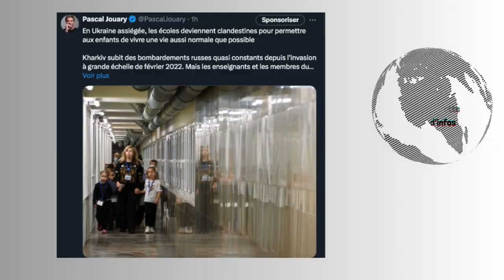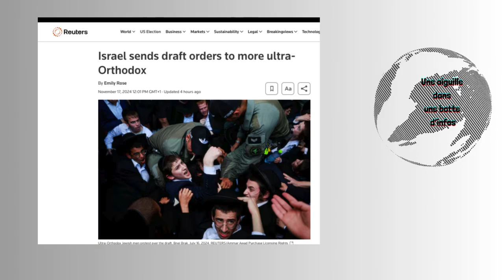Kiev résiste à Koursk/Une usine d'armes russes frappée/68 000 femmes Ukrainiennes dans l'armée/..;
-La carte de situation de Koursk révèle les avancées ukrainiennes malgré un important déploiement russe

-En Ukraine assiégée, les écoles deviennent clandestines pour permettre aux enfants de vivre une vie aussi normale que possible : Kharkiv subit des bombardements russes quasi constants depuis l'invasion à grande échelle de février 2022. Mais les enseignants et les membres du gouvernement local de la ville se sont battus pour que les écoles continuent de fonctionner pour les jeunes qui y vivent encore.

-La Russie envoie un « message clair à Washington » en lançant une « attaque massive » contre le réseau électrique ukrainien

-Une usine d'armement russe à des centaines de kilomètres de l'Ukraine touchée par une frappe de drone

-Actuellement, 68 000 femmes Ukrainiennes servent dans l'armée pour défendre leur pays face à l'invasion réalisée par la Russie. Elles sont opératrices de drones, logistiques, médecins ou encore combattantes en 1ère ligne.

-Des militants pro-palestiniens bloquent les succursales de Barclays : Les banques anglaises sont la cible de manifestants accusant la société d'« armer Israël »

-Un étudiant chinois tue huit personnes après avoir échoué à un examen

-Le pape François propose une étude internationale sur un éventuel génocide à Gaza

-Israel : désormais les religieux ultra orthodoxes partent à la guerre

-Le plus grand salon aéronautique de Chine impressionne les spectateurs, mais l'Occident n'a pas apprécié de voir les avions russes